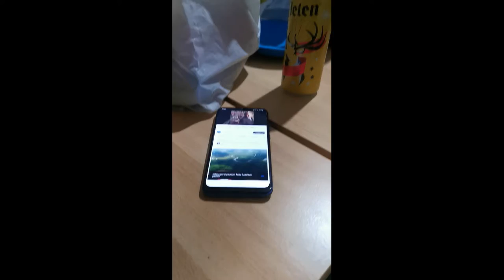Hunting wild boars with dogs, lov na divlje svinje sa psima, Dejan Stankovic lov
Nakon 5 godina od prošlog druženja,evo napokon smo se opet sastali. Domaćinski doček kod našeg prijatelja Aldina, druženje uz muziku do jutarnjih sati. Leglo se u 3h a ustalo u pola 6.. Umorni, nenaspavani, ali mladi i ludi :) Krećemo u akciju. Bobi pronalazi krdo i razdvaja jedno nazime, istjeruje ga u planinu, pravi krug i nakon sat vremena vraća istom putanjom, ali ovaj put više komada.. Ne zamjerite što je prvo pucano,bila je žurba pa nisam mogao sve ni da vidim, a inače ne praktikujem. Dobar pogled!